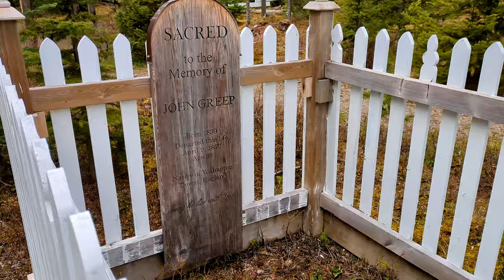Backroad To Barkerville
Third video of my Northern BC ride, taking the backroad from Williams Lake through four Cariboo gold rush ghost towns: Quesnel Forks, Barkerville, Stanley and Cottonwood House.
00:00 Intro
00:19 Quesnel Forks ghost town
00:36 Likely Lodge
01:38 Cariboo Lake Road
02:36 Ladies Creek Rec Site
03:10 Bear!
04:13 Chocolate Moose Café
04:43 Road Work
06:06 Comet Creek Resort (deserted)
06:22 Cariboo River
07:00 Off the map
08:20 Barkerville
11:11 Wells
12:10 Stanley
12:46 Stanley Cemetery
13:25 Cottonwood House
14:09 Bears!
14:42 Blackwater Road
15:00 Twin Lakes Rec Site
16:14 Map